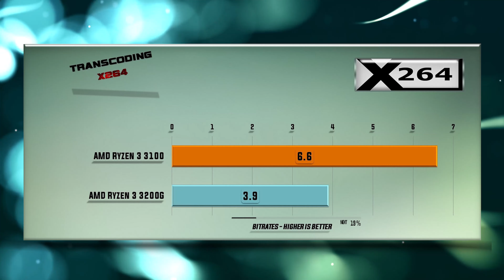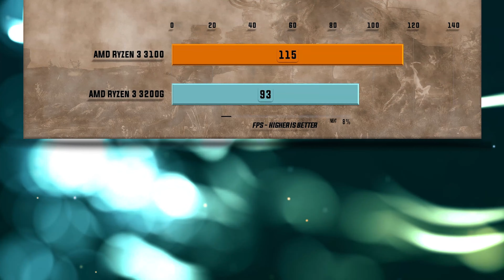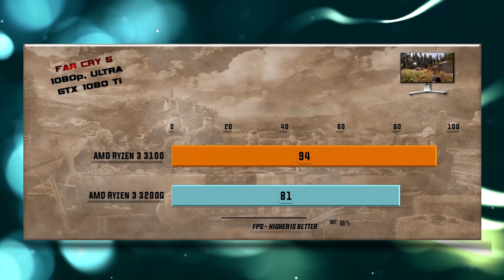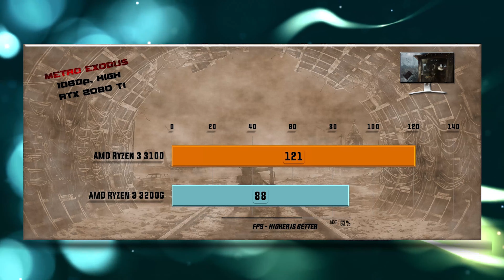Ryzen 3 3100 vs Ryzen 3 3200G Benchmarks – 15 Tests 🔥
3100 vs 3200G Benchmarks | 15 Tests – Which is better CPU? Which one to choose for gaming and for work?

CPU tests and games tests on GTX 1080/GTX 1080 Ti/RTX 2080 Ti::
00:00 - X265 Encoding
00:14 - 7-ZIP Compression
00:26 - VeraCrypt Encryption
00:38 - X264 Encoding
00:51 - Hitman 2 1080p
01:03 - Total War Warhammer 1080p
01:19 - Shadow of the Tomb Raider 1080p
01:31 - Witcher 3 1080p
01:44 - PUBG PlayerUnknown's Battlegrounds 1080p
01:55 - FAR CRY 5 1080p
02:06 - Witcher 3 4K
02:19 - Shadow of the Tomb Raider 1440p
02:31 - FAR CRY 5 1440p
02:44 - Battlefield V 1080p
02:55 - Metro Exodus 1080p